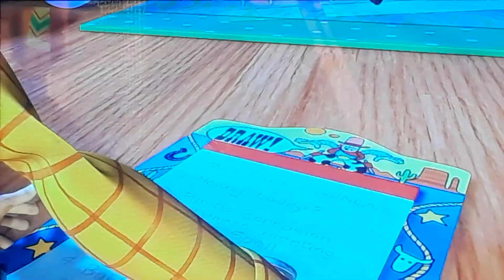Toy Story It's Party Time, Woody Scene + The Coast Is Clear Scene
Taken from Toy Story on Disney+.